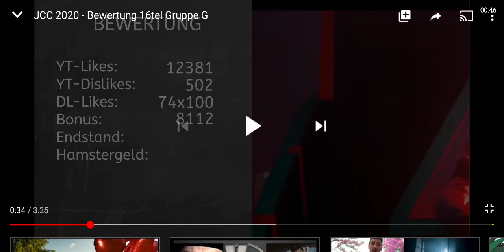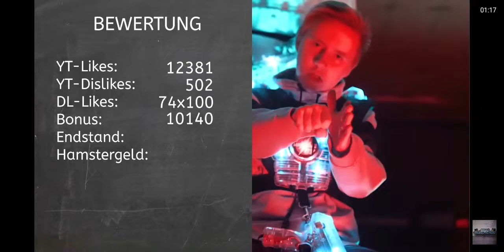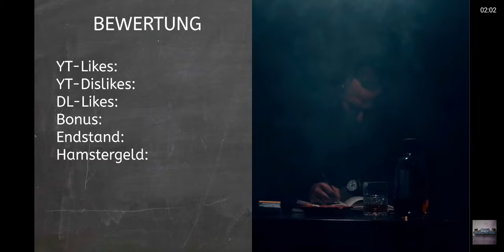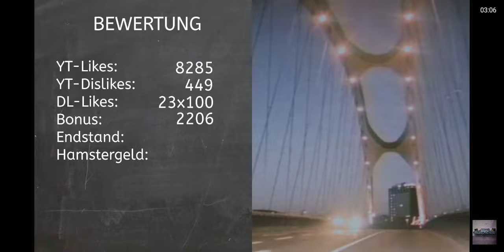JCC 2020 - Bewertung 16tel Gruppe G (Reaction)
Haupsache Michael Draz ist nicht weiter.